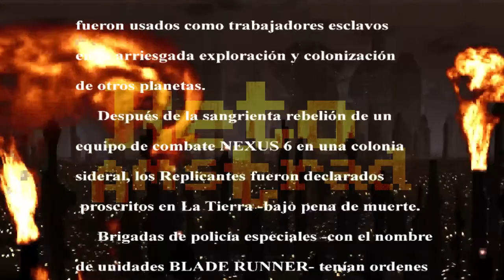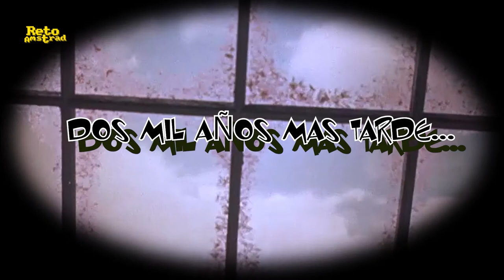🏃| BLADE RUNNER | EPISODIO 2 | PAPA ES UN HOBBIT |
Estamos en un apuro, un asesinato a la hora del desayuno de los funcionarios. No encontramos a nadie pero nos damos cuenta de que ellos son... ! HOBBITS ¡ Desayunan 15 veces al dia. Mcoy sigue buscando Blade Runners por todas partes. ! Como se esconden eso robotos ¡